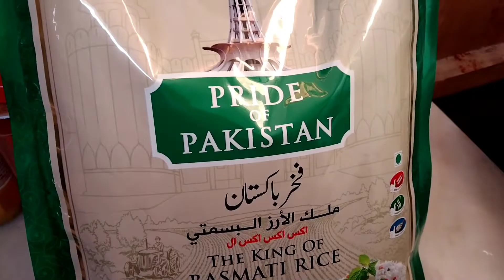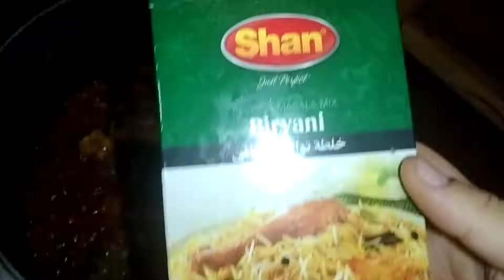How to make Chicken Biryani !! Aneela's World..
Hey guys,
I am Aneela Tahir and i am here to provide you some food and fun videos
For more ,